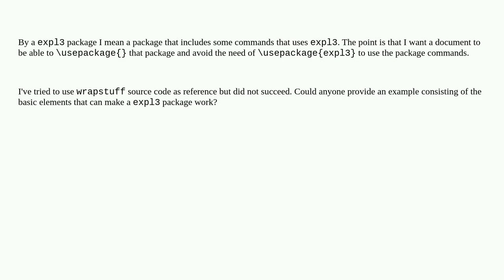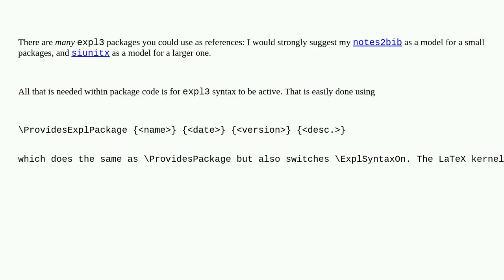How to create an `expl3` package?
A special thanks goes out to the community

  package-writing